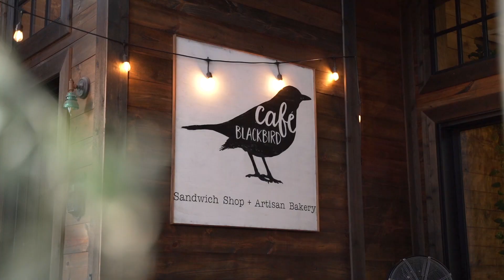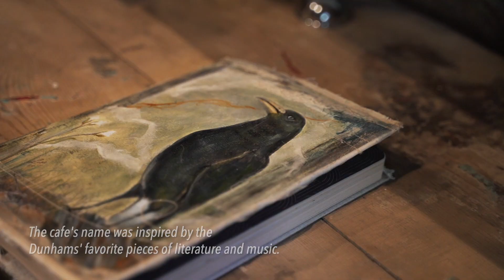Denison Stories: Cafe Blackbird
Learn about the restaurant and what they love about Denison!